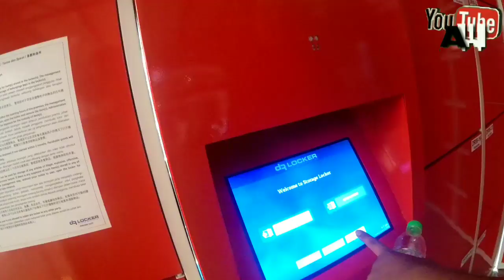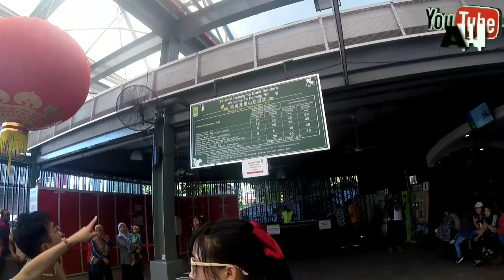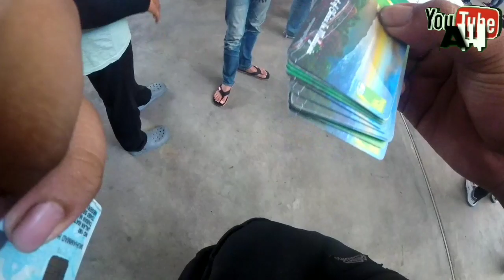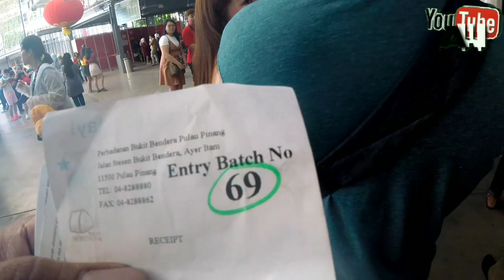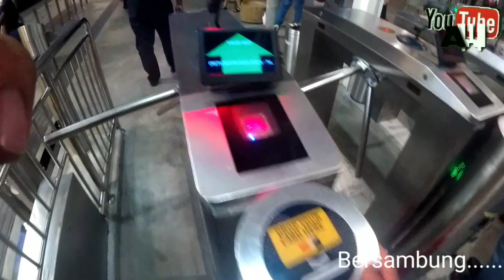CNY PLAN : Ride To Penang Part 3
Ride Ke Penang